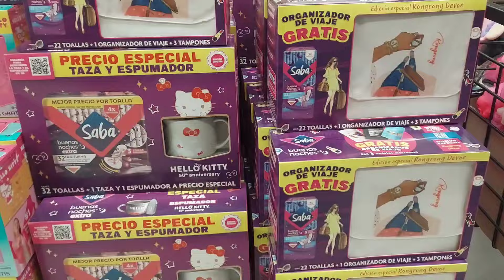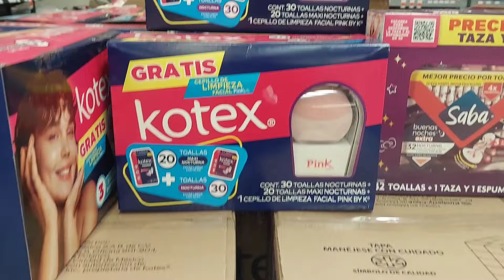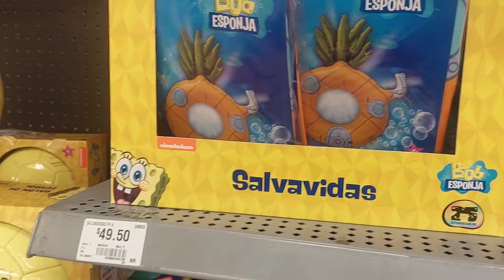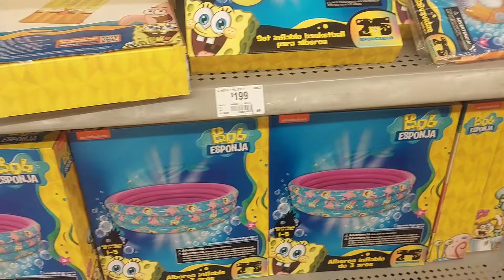Recorrido por lo más nuevo prichos bodegaaurrera walmart bobesponja díadelasmadres 💐🛒🛍